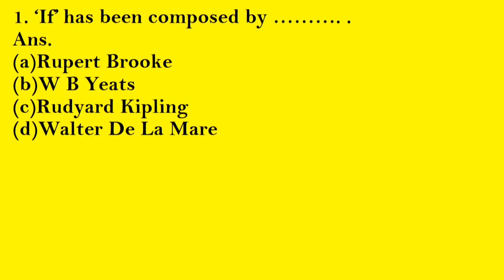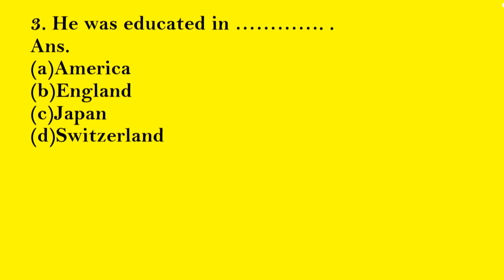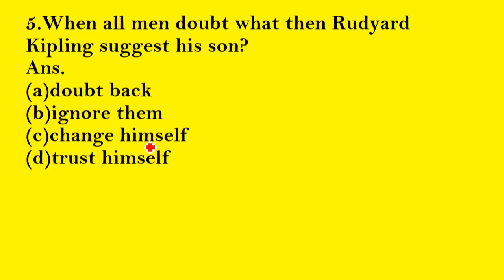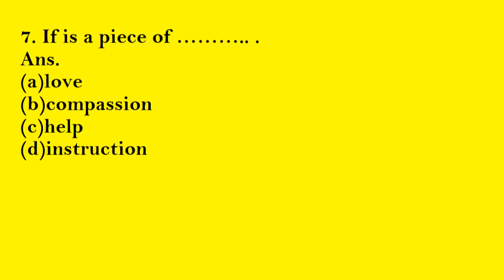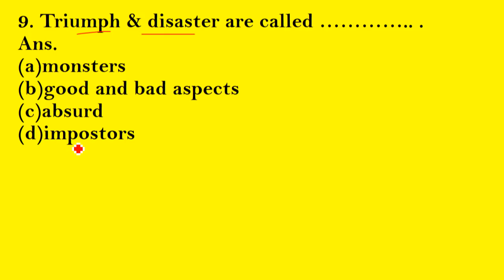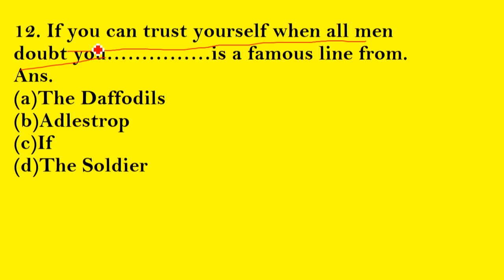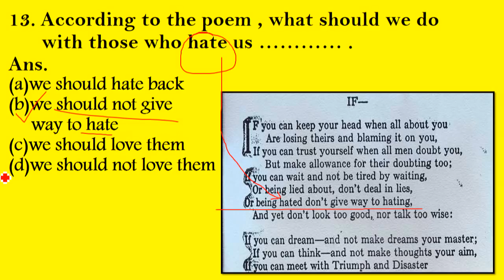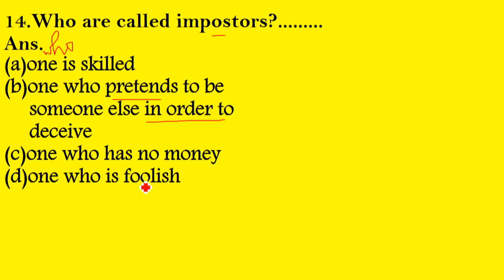If By Rudyard Kipling | Objective | English Class 12th | Bihar Board | Atif Aarfi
आप सभी का स्वागत है बिहार के #1 English Academy में।

English, Hindi & Urdu में 90+ Marks के लिए जुड़े Okay English Academy से

Bihar Toppers From Okay English Academy
1. 2017- Gulshan Kumar - Rank 2 (Science)
2. 2020-Kausar Fatma- Rank 1 (Commerce)
3. 2021-Naveen Kumar - Rank 2 (Science)
           4.Md Ahtesham - Rank 3 (Commerce)
           5.Shabina Parween - 98 in English

हम इंग्लिश के साथ हिंदी एवं उर्दू का कंपलीट कोर्स फ्री में देते हैं। अगर आप भी अगले टॉपर बनना चाहते हैं तो हमारे इस कोर्स से जुड़ें जिसे हर टॉपर ने किया है।

Course Name :-
1.Toppers 12th Course 2022/23
2.Winners 12th Course 2022/23
3.Crash Course 2022/23
4.Exam Manthan 2022/23

12th के किसी भी कोर्स के बारे में कोई जानकारी लेने के लिए इस नंबर पर Call या Whatsapp करें 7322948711